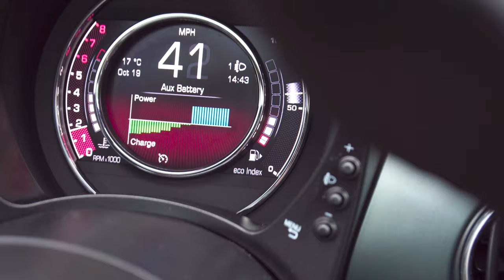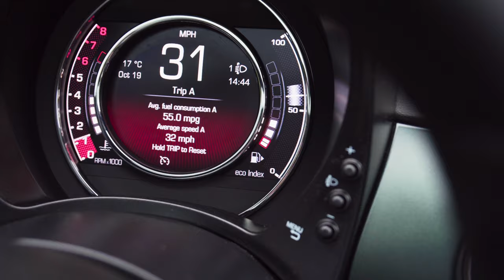2021 Fiat 500 Hybrid Review - Motorflix Vlog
I could not pass up the opportunity to review this little 2021 Fiat 500 Hybrid. This more vlog style film is a day in the life of living with a Hybrid Fiat 500, as that is exactly what it was. I really liked it's plucky little engine teamed with high MPG. It is a great little prospect for a person looking for a car to get them from A - B in comfort and whilst looking "stylish". Cracking little city car. I still can't believe the Fiat 500 is as old as it is but still feels so fresh.

COME AND SAY HI ON OUR OTHER SOCIAL MEDIA PLATFORMS

SUPPORT OUR CLOTHING BRAND

EQUIPMENT USED:
Sony A7siii -
Sony Lens -
Sony A6300
Sony Lens
Go Pro Hero 9
Small Rig Cage
Suction mounts
ND Filter
Tripod Head
Lav Mics
Black Tack
SD Card
Micro SD Card